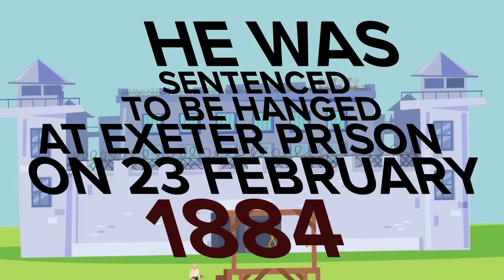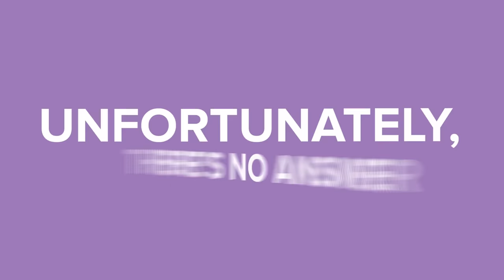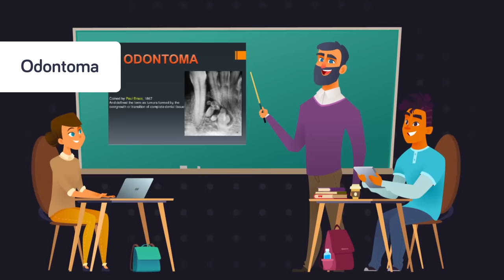Death Row Criminal the Law Couldn't Kill - True Story (Compilation)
00:00 Death Row Criminal the Law Couldn't Kill - True Story
6:08 The FBI Agent The Mafia Wants Dead - Donnie Brasco (True Story)
15:57 Stranded Soldier Drinks Nuclear Waste To Survive (True Story)
29:48 Real Life Shark Boy With 526 Teeth (True Story)
39:09 Death Row Criminal Who Couldn't Die - True Story
44:36 How a Window Washer Survived a 47 Story Fall - True Story
55:02 Surviving Most Extreme Mega Tsunami in Modern History - True Story
1:00:32 Stranded At Sea and Forced to Eat Each Other (True Story)
1:11:00 The Crazy True Story of the Man Who Killed JFK
1:24:50 Man Forced Into Crazy Human Hunting Game (True Survival Story)
1:34:46 Brutal True Story of What They Didn't Tell You About the Burger Chef Massacre
1:50:10 The Shocking True Castaway Incredible Survivor Story (Thomas Musgrave)
2:00:41 Man Lives 19 Years In Airport - Why? (True Story)
2:10:39 Insane But True Story Of A Real Life Assassin
2:21:08 Family Shipwrecked By Killer Whales and Lost At Sea - True Story